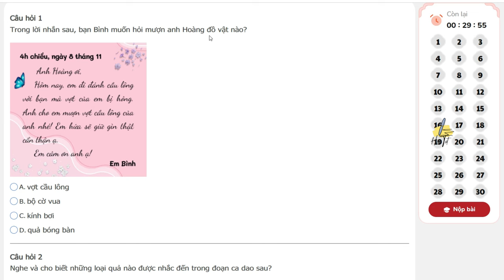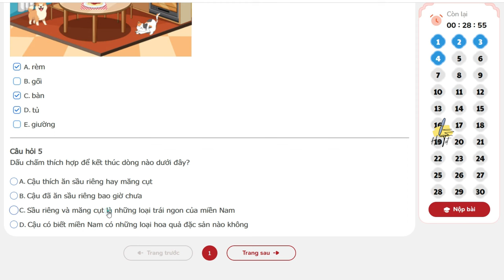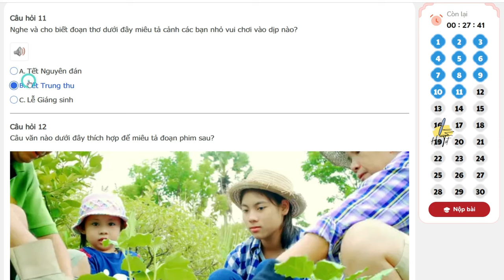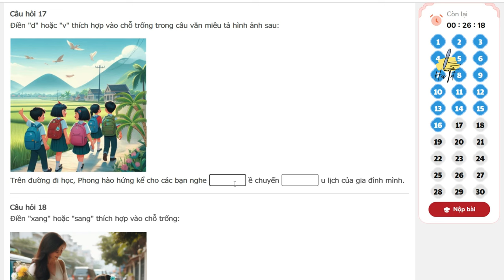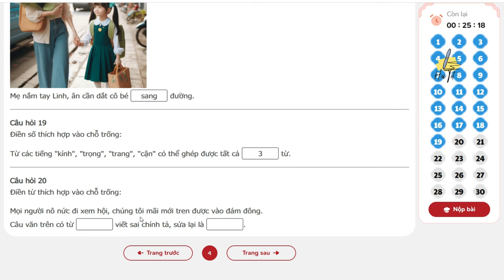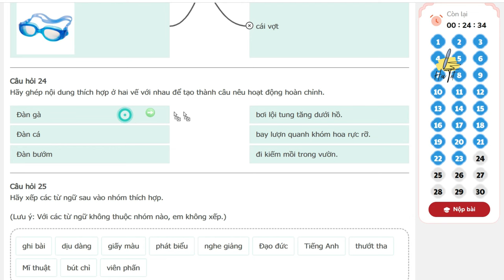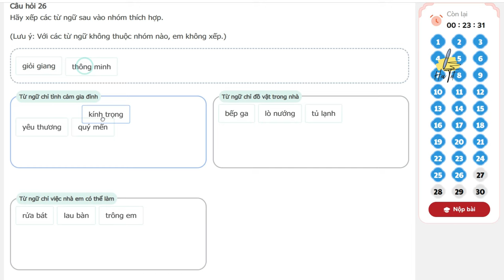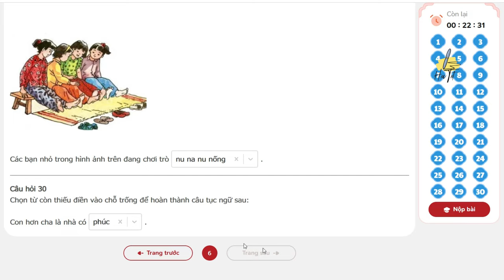TNTV 2024 2025 - Trạng nguyên tiếng việt lớp 2 vòng 6 năm học 2024 - 2025